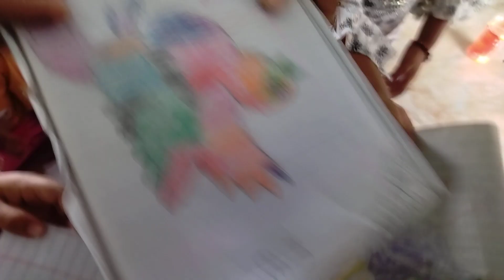बच्चों के पसंद की चित्रकारी